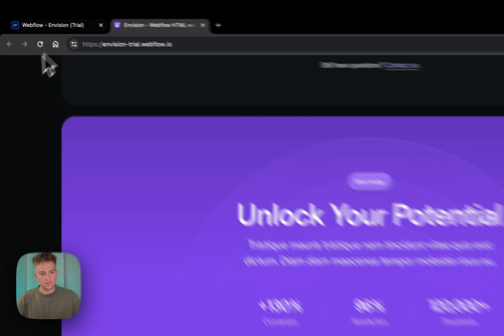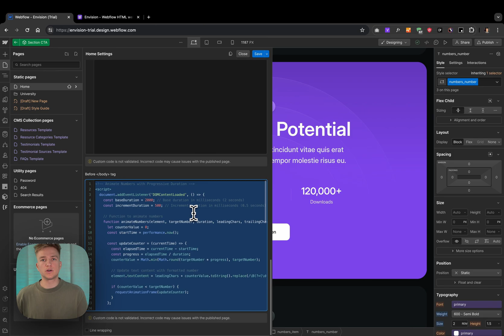Number Counter Up Animation with Comma Formatting [1-Minute Webflow Hack]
Learn how to create a dynamic number counting animation with progressive duration and comma formatting for your Webflow project using JavaScript.

How this script works:
👉 Processes elements with the numbers_number class on page load.
👉 Animations start when elements come into view (50% visible).
👉 Base duration of 2 seconds, increasing by 0.5 seconds for each subsequent element.
👉 Formats numbers with commas during the animation.
👉 Reattaches leading and trailing non-numeric characters after the animation completes.

0:00 Intro
0:12 How it works
0:50 How to implement it